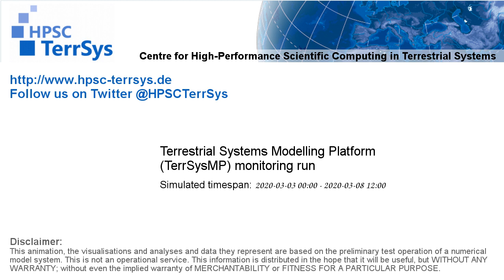TerrSysMP monitoring run 2020-03-03 - cloud cover - Europe (132h)